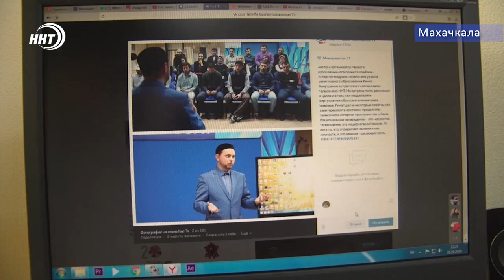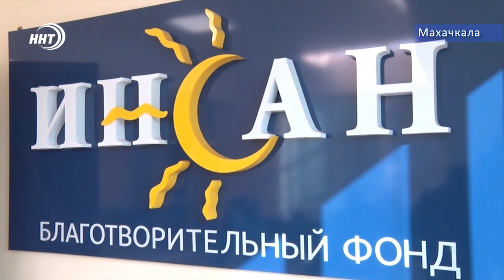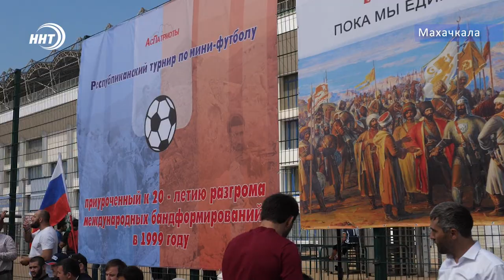Новости Дагестан за 5.09.2019 год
1.Не внимательность  и спешка привели к трагедии . Авария на железнодорожном переезде  около Новочиркея  два человека погибли..
2. Оформить  документы с места ДТП скоро можно будет через мобильное приложение . Подробности расскажем в выпуске .
3. Твори добро и помоги ближнему . 5 сентября  отмечается как  международный день благотворительности. Сюжет о деятельности фонда Инсан сморите через несколько минут.